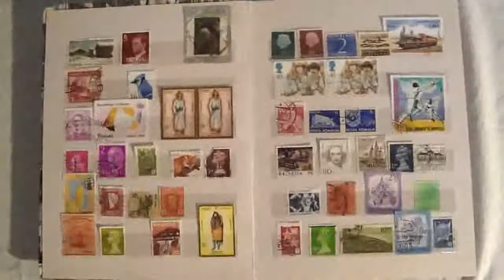Hobby artist Manjeet Singh (Demonstration of old wodden camera) part 7.wmv